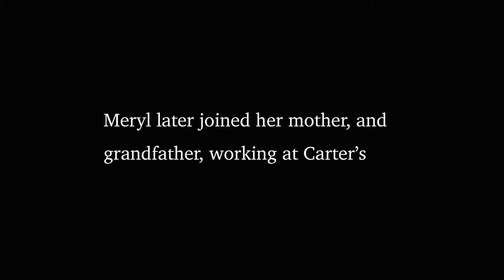Meryl Teague at Carters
Meryl describes how family connections got her a job at Carters drinks factory in Coleford.